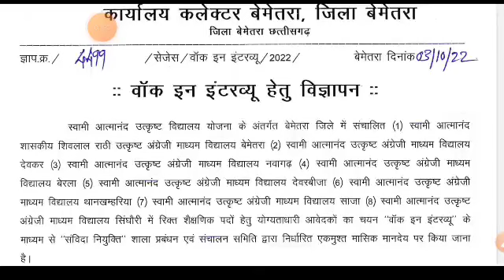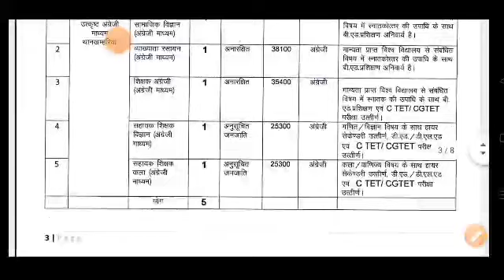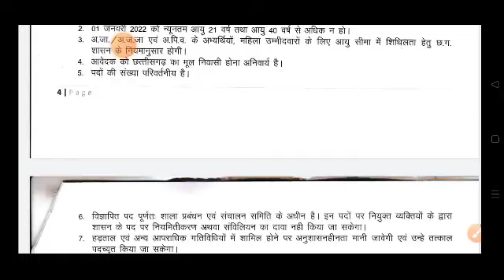swami atmanand school teacher vacancy 2022।।वाक इन इंटरव्यू से भर्ती